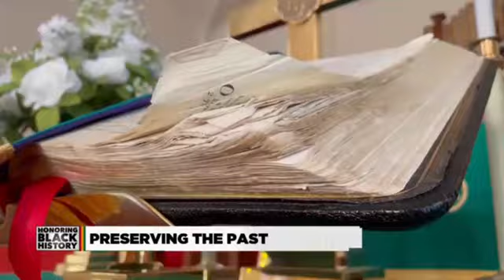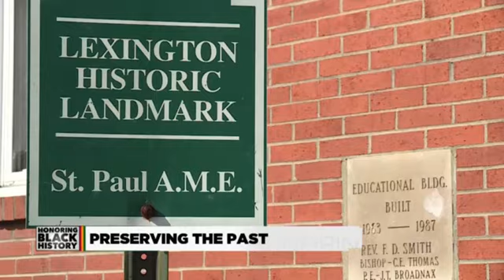Lexington church was important Underground Railroad stop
A Lexington church was an important Underground Railroad stop.